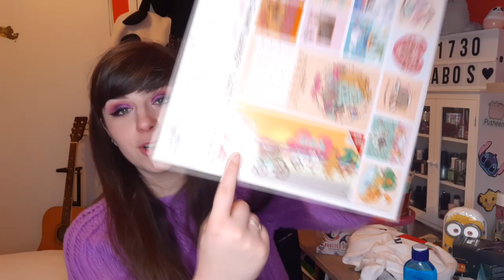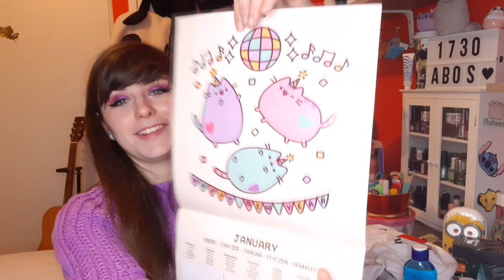♥ SWAP AVEC MYBLUEHEAVEN ♥